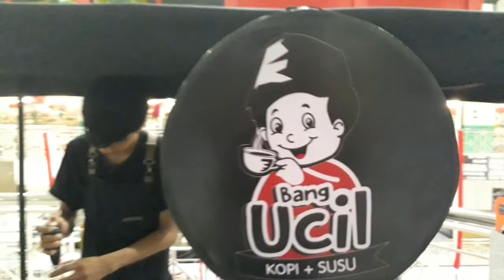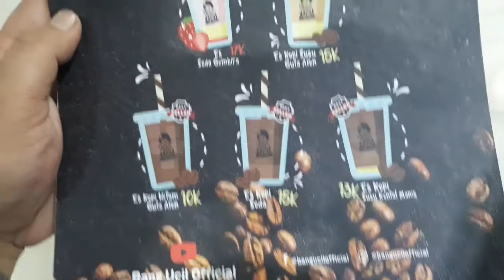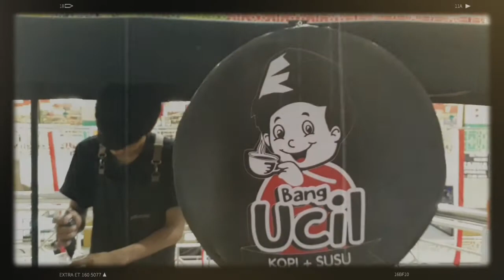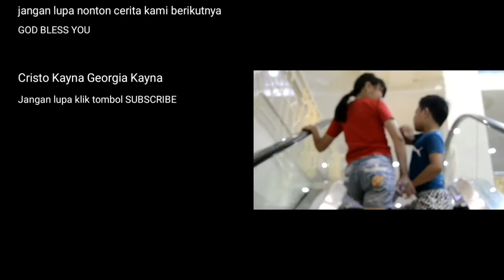Cobain Minuman Bang Ucil Lombok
Yuk..yang mampir jalan jalan ke mataram mall.nah di lantai 3 mall ada penjual minuman segar baru buka...namanya Bang Ucil ..yuk mampir ya harga murah murah loh.